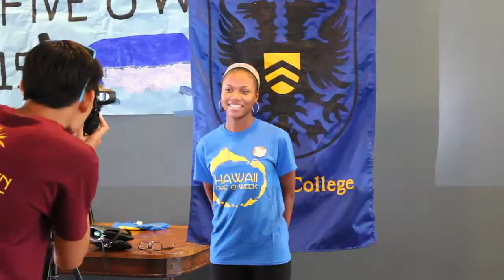Hanszen College Hawaii Five O-Week 2015